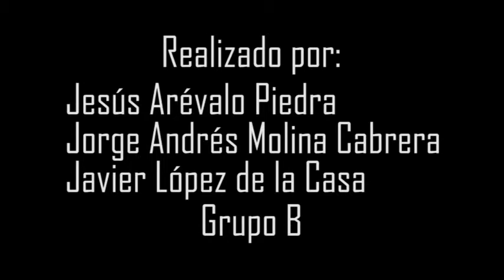STAR WARS Episodio IV Una Nueva Esperanza Usa la Fuerza